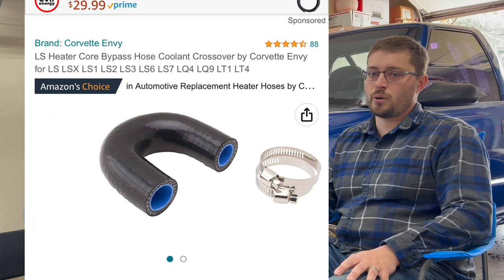How To LS Swap Your S10 // The ULTIMATE Video guide! Full Parts List Breakdown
This is the ULTIMATE video guide for Ls Swapping a S10. In this video I will go over a couple tips and tricks, a complete parts list, and links to all the parts and information forums.

I have compiled information from multiple people with Ls Swaps to create this massive video crammed packed full of Ls Swap goodies. If you're wanting to get your S10 running and driving under a Ls this is the perfect video for you!

Update in 2024: having trouble finding mid lengths.

S10life.org

Other Pan:

Ebay oil pan:

Trans adapter spacer:

Fuel rail adapters: